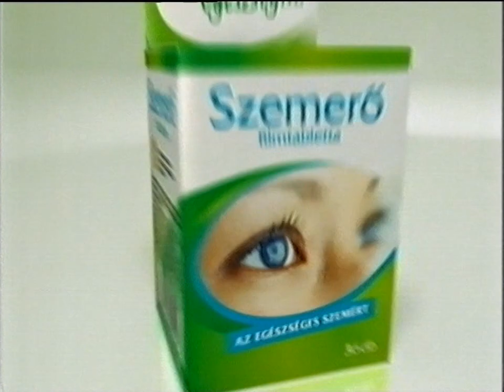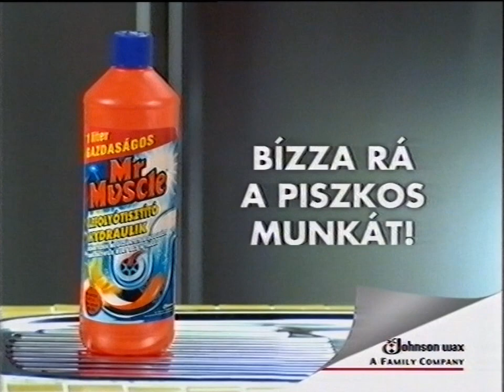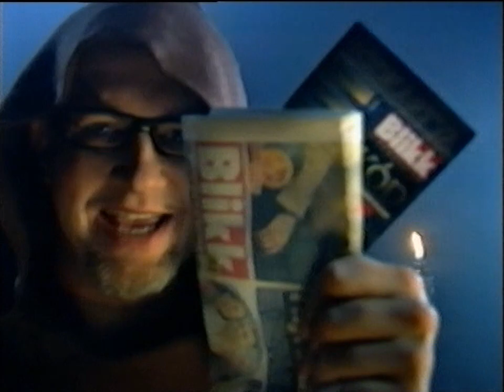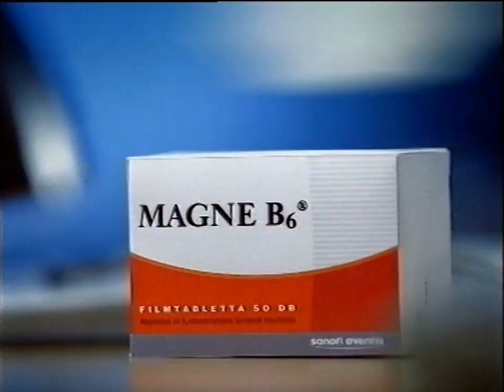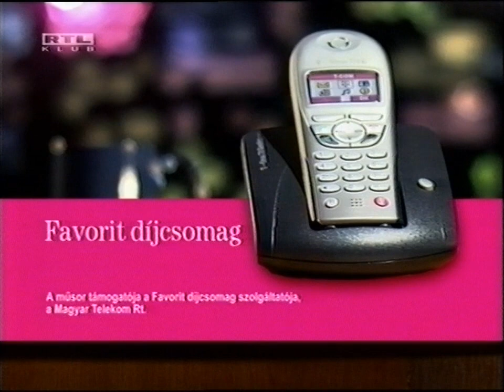RTLklub reklám, ajánló 2006. május #3